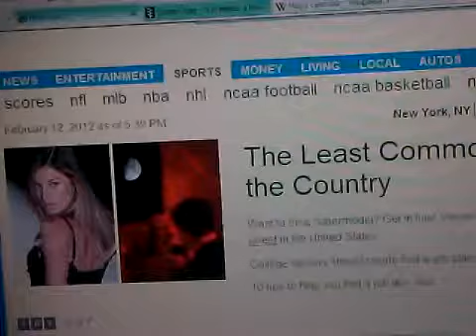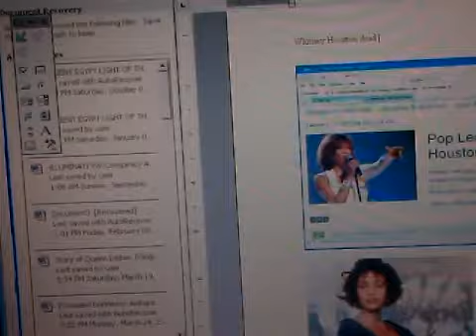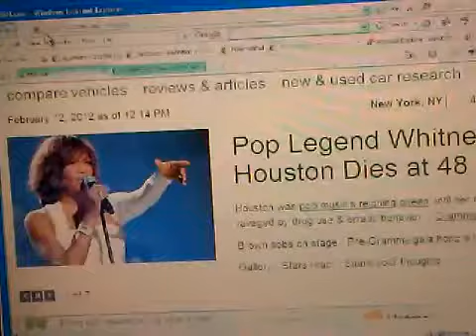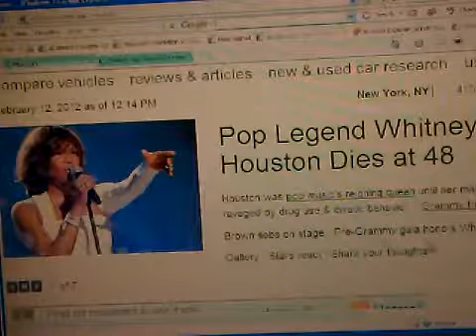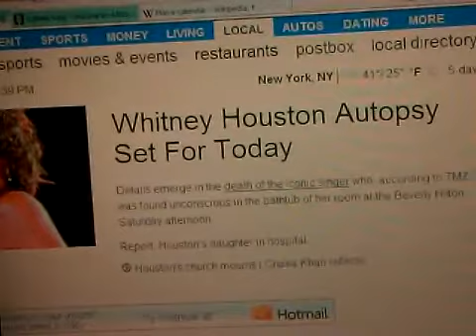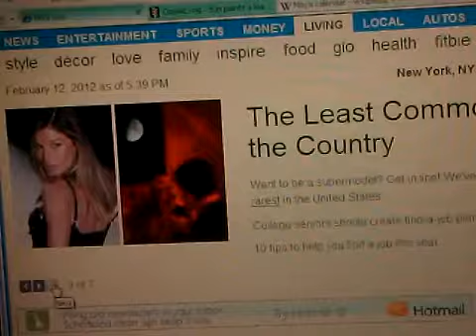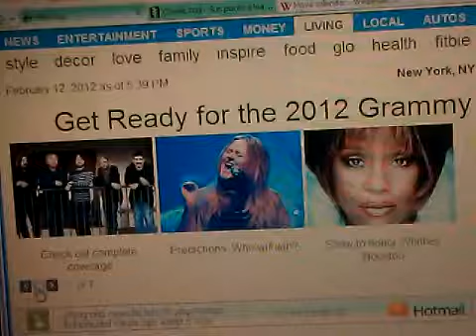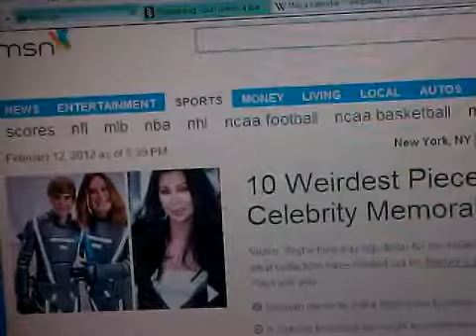WHITNEY HOUSTON ALIVE?? PROOF!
Musics greatest legends, fans react to the divas sudden death.

Bobbi Kristina Brown, the only child of legendary singers Whitney Houston and Bobby Brown, has died. CNNs Alina Machado reports.

Report likely to reveal if prescription drugs contributed to singers death.

I created this video with the YouTube Video Editor (